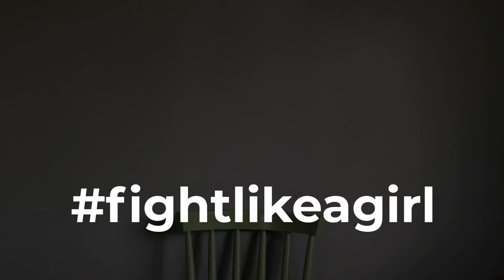WE DON'T NEED ANOTHER HERO Tina Turner – MARCUS OLIVER – 31 Days of Fight Like A Girl – Day 19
The Queen Of Rock! Ms Tina Turner. What a voice. That rasp. That range. That power. That hair. Those legs. All hail the queen.